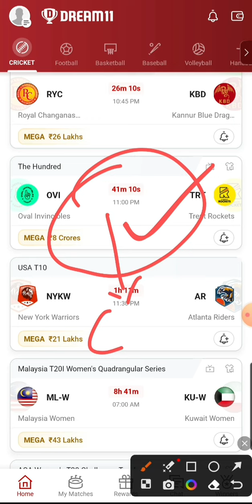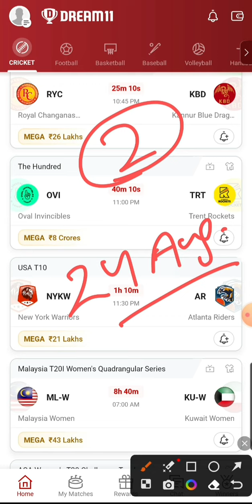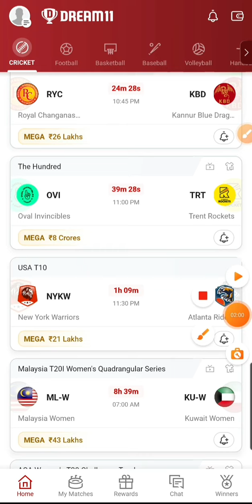Only for Paid members : Group New members: G No. 130 : OVI vs TRT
OVI vs TRT Dream11, OVI vs TRT Dream11 Prediction, Oval Invincibles vs Trent Rockets, The Hundred

OVI vs TRT pitch report
england cricket,virat kohli,the oval london pitch report,kennington oval london pitch report,oval london pitch report,kennington oval pitch report,kennington oval london pitch report 2023
the oval (cricket stadium) oval,oval cricket ground pitch report